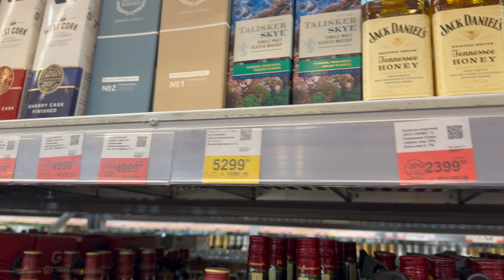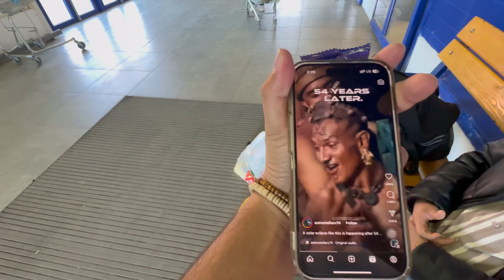A day in my life 🇷🇺/дом party/MBBS in Russia/Tver state medical university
Hello guys I’m Hitesh Kumar Meena 3rd year medical student in TVER STATE MEDICAL UNIVERSITY
In this vlog i will show you hostel tour of TVER STATE MEDICAL UNIVERSITY RUSSIA 🇷🇺

Fill this form if you want to know more about mbbs in russia or Tver State Medical University